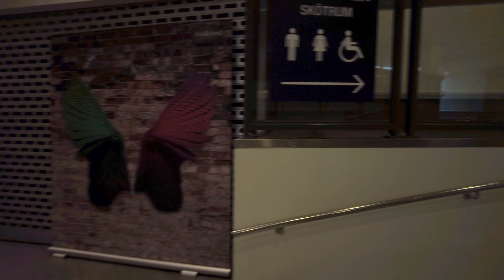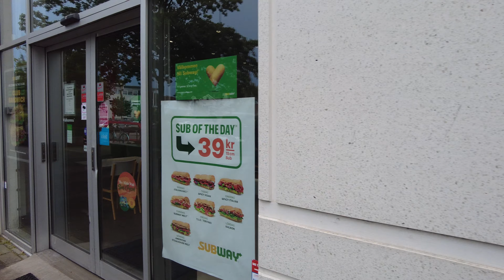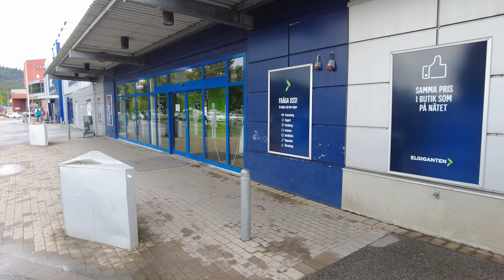Walking in Knalleland, the shopping area of Borås, Sweden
Walking tour of the Knalleland Shopping area in Borås, Sweden. Knalleland has been one of the go to places for shopping for people both in and around Borås for as long as I can remember, though when I was a kid, some 40 years ago, it wasn't the large collection of various sized stores it is today, instead it was just a handful of mostly larger stores, most run by mail order companies.

Also, the unsanitary looking bridge I walked on to cross the road is apparently going to be torn down, there's already a regular crosswalk that can be used instead right next to it but I figured I should document the bridge before it's gone, or something :)

There was some commercial music playing in the background in the first part of the video but rather than just remove it and leave it completely quiet I decided to add a music soundtrack in the background that keeps going even when the original sound is removed. That's why there's music (very quietly) playing the background and why the original sound is removed a couple of times in the first few minutes of the video.

Song playing in the background:
Before the Dawn (seamless) by Dark Fantasy Studio

walking in Sweden, walking tour Sweden, walking tour Europe, walking tour Scandinavia